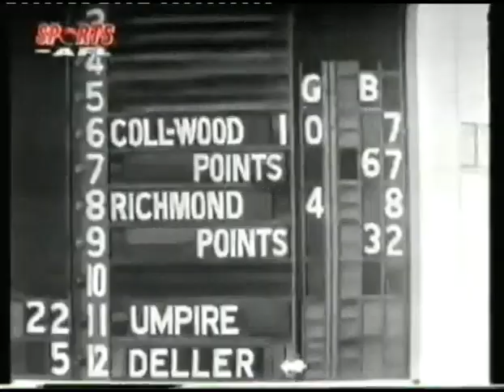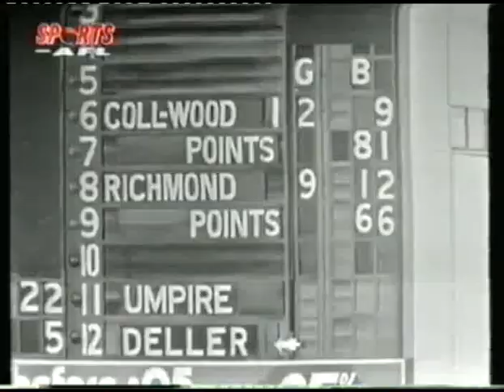The Collingwood Player Archive: Lee Adamson 1971-1973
Lee Adamson played for Collingwood from 1966 to 1973, appearing in 96 games.  He gave Collingwood very good service in defence, starting on a flank and later playing key position. After his playing career, he was Reserves Coach under Leigh Matthews. This footage covers the latter part of Lee's career with footage from 1971 and 1973. For more information about Lee's time at Collingwood, go